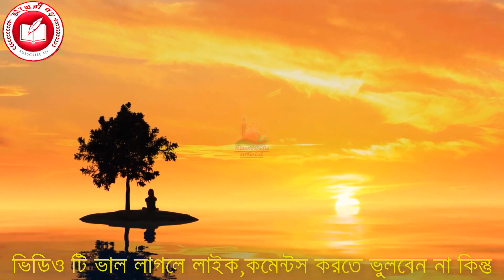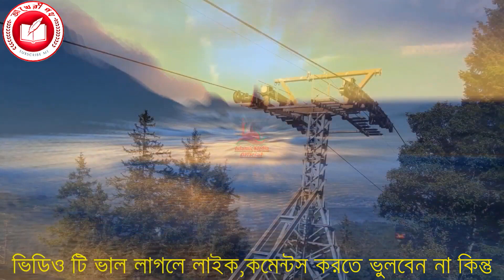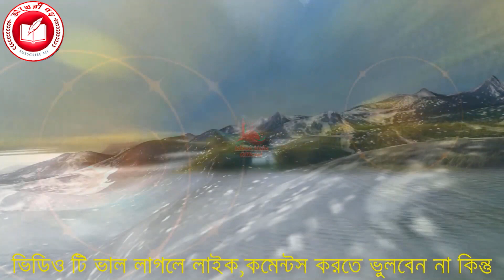কেউ আপনাকে অপমান করলে আপনি কি করবেন | Naz slamic TV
"Naz Islamic TV" is a short film production house based on trending tropics and subject that happened around us. If you’re interested in watching Islamic story and wish to be entertain then 'Naz Islamic TV' is the right YouTube channel for you.  All the best and Thanks you all.

Story                     :   G.M Huda
Cast                      :   G.M Huda
Writer & Director :   G.M Huda
Label                     :   Naz Islamic TV
Production           :   Naz Islamic TV
Produced and Distributed by  G.M Huda
Please let us know your opinion about this art films by making comments and please do not forget to subscribe to our channel and also please press the bell icon to get our latest video first. Thank you for staying with us!

*** ANTI-PIRACY WARNING ***
This content is Copyright to - Naz Islamic TV -. Legal action will be taken against those who violate the copyright of the following
Important notice:
These video all background video & image credit We just edited & published education & teaching purpose only.